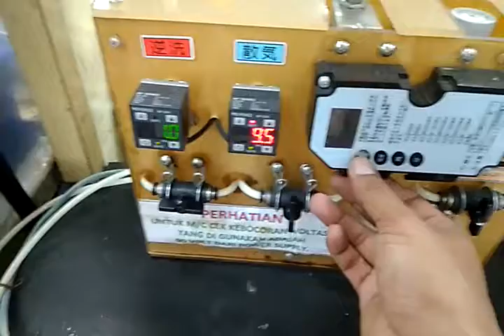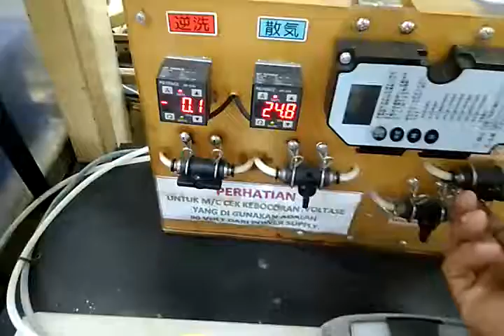Sistem Pengecekan Kebocoran (Test Leak)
Alat ini digunakan untuk mendeteksi kebocoran angin